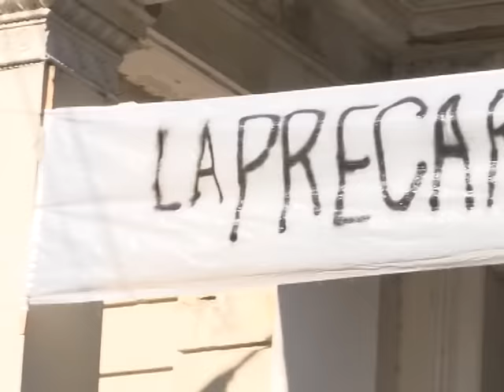PARO DE ESTATALES EN LA PROVINCIA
LOS TRABAJADORES ESTATALES NUCLEADOS EN EL GREMIO ATE REALIZARON HOY CON UN PARO POR 24 HORAS EN RECLAMO DE “JUSTICIA” Y DE MEJORAS EN LA INFRAESTRUCTURA DE LOS ESTABLECIMIENTOS, A RAÍZ DE LA MUERTE DE UN AUXILIAR DE EDUCACIÓN.
EL RECIENTEMENTE REELECTO SECRETARIO GENERAL DE ATE PROVINCIA, OSCAR DE ISASI, ANUNCIÓ LA REALIZACIÓN DE LA MEDIDA “EN SEÑAL DE DUELO POR EL FALLECIMIENTO DE WALTER LEMEHI, AUXILIAR DE LA EDUCACIÓN DE UN ESTABLECIMIENTO DE LA LOCALIDAD DE TRES LOMAS”.
LEMEHI, CABE SEÑALAR, ERA VECINO DE BERISSO PERO SE DESEMPEÑABA EN EL DISTRITO DONDE OCURRIÓ LA TRAGEDIA.